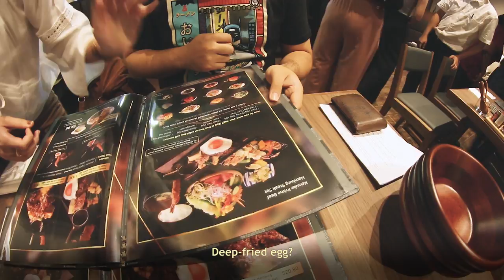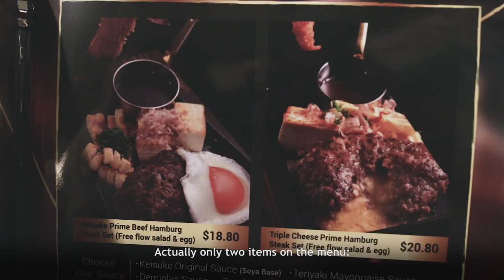Hamburg Steak Keisuke - Japanese Steaks with Cheese & Free-flow Salad & Eggs | Eatbook Vlogs | EP 9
At Hamburg Steak Keisuke, there are only two items on the menu. A sizzling Keisuke Prime Beef Hamburg Set ($18.80++) and Triple Cheese Prime Beef Hamburg Set ($20.80++) filled with a trio of melted lava cheese. Both sets include unlimited access to their salad bar and egg station to have your eggs cooked as you wish!

Know any places we should check out? Leave it in the comments below!

This was a media tasting at Hamburg Steak Keisuke.